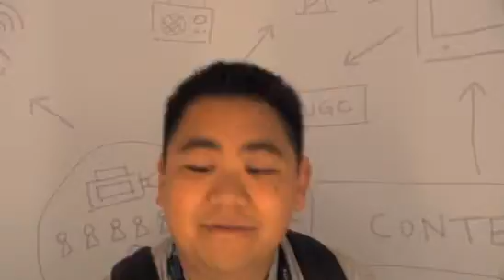2010 NAB Show: Gabzebo 1